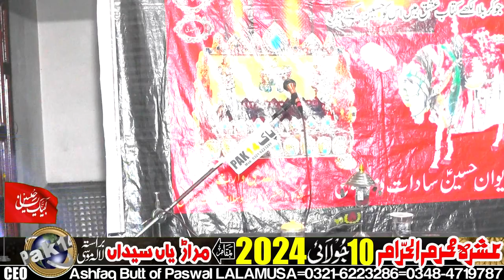Zakir Javid Hussain-(ashra muhrram-)-10-july-2024-Marariyan Syedan LALAMUSA-Majlis No-3